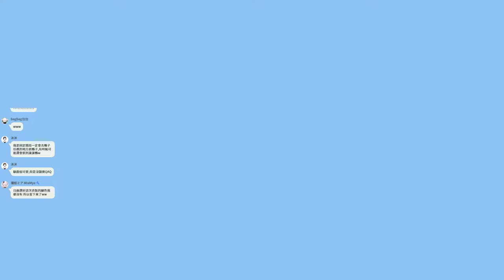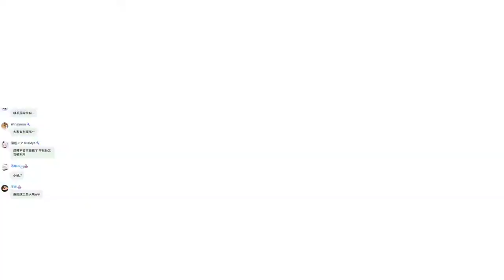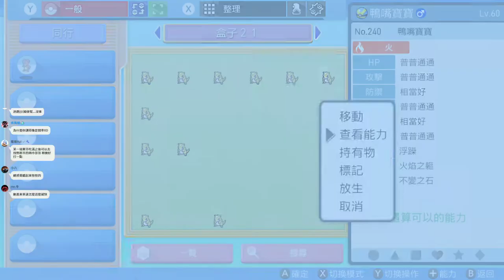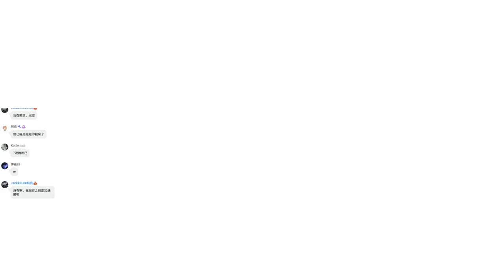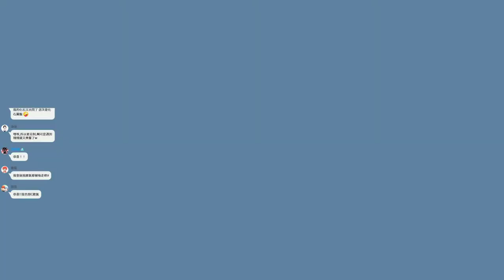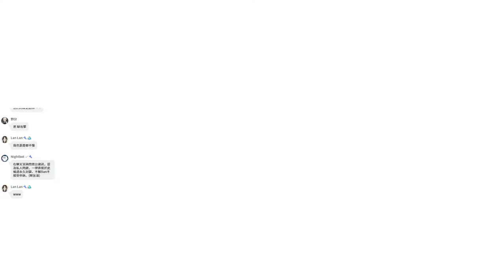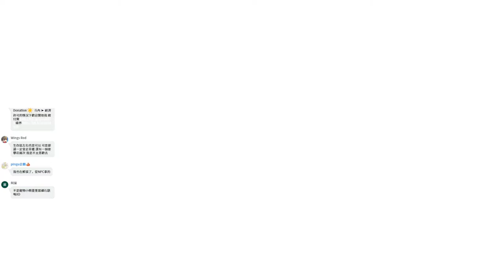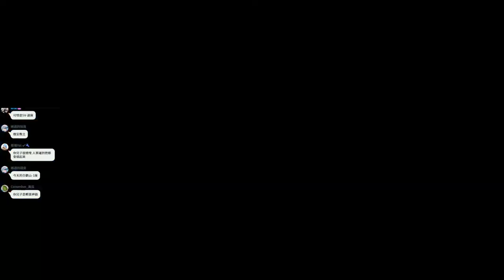【繁星】寶可夢 明亮珍珠 晚上 2021 12 3